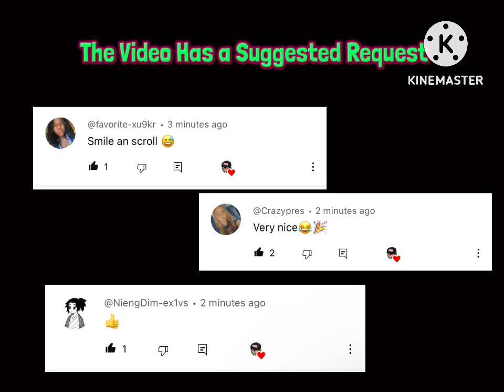Not The Play Date | MLG NosCoComelon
The Play Date Was Only A Bees. As The Bees We Owner. How Did The Bees Get The America People. Gotta Be Nearly.